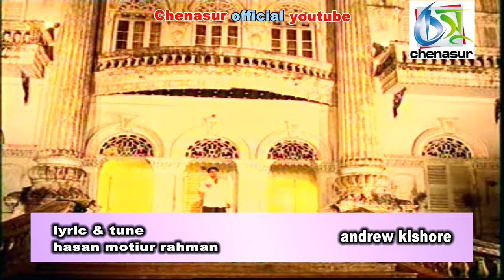Amar Gharer Dorojai [ আমার ঘরের দরজায় ] Andrew Kishore । Bangla New Folk Song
song : amar gharer dorojai
singer : andrew kishore
lyric & tune: hasan motiur rahman
label : chenasur